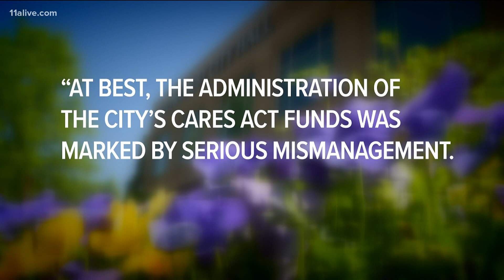City report outlines CARES Act "scheme"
A scathing report calls for criminal investigations into the city of Stonecrest's distribution of money from the federal CARES act.